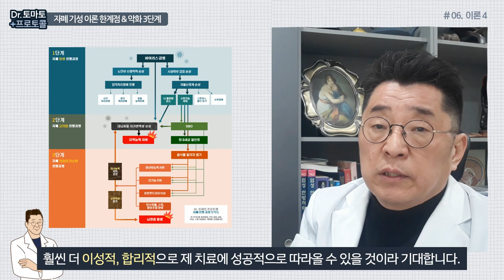자폐 발생 원인 기성 이론의 한계점 & 자폐증 악화 3단계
자폐 발생 원인 기성 이론의 한계점 & 자폐증 악화되는 과정 3단계

▶ i-tomato
*skyfe : itomato

안녕하세요. 닥터토마토 프로토콜 여섯번째 시간입니다.
오늘은 자폐 발생 원인에 대한 기성 이론의 한계점과
제가 생각하는 자폐 발생 3단계 대해서 간략히 말씀드리는 시간입니다.
닥터토마토 프로토콜에서 이야기하는 자폐 발생 원인은?
핵심적으로 이야기하면 '이중감염' 이라고 표현할 수 있습니다.
그래서 '자폐는 이중감염에 의해서 발생한다.'
이중감염이란?
1차로는 '바이러스 감염'에 의해서 발생하는 것으로 보여지고요.
2차로는 '장내 세균 감염'에 의해서
이 2가지 바이러스와 세균의 이중감염에 의해서
뇌가 손상되는 질환들이 자폐라고 볼 수 있습니다.
이것에 대해서 좀 설명을 드리자면?
옆에 그림이 나갈 겁니다.
이후에 전체적으로 몇 시간에 걸쳐서 설명드릴 모식도인데,
모식도가 3가지 단계로 되어 있죠.
자폐는 이중감염에 의해서 진행이 되는데
크게 3가지 단계의 악화 과정을 거치게 됩니다.
간단히 도식화하면, 1차 진행은 자폐가 발생하는 단계인데요.
이것은 '바이러스 감염'에 의해서 발생이 됩니다.
즉, 정상으로 성장하던 아이들이 서서히 퇴행하는 그 시점에
바이러스 감염이 시작되는 걸로 보여집니다.
그리고 1차 원인에 의해서 2차 원인이 악화적으로 발생하는데요.
이 단계를 저는 '자폐 고착화 과정'이라고 표현합니다.
'장내세균총의 불균형'이 만들어지고요.
이것에 의해서 자가면역성 염증 반응이 뇌 전체적으로 확장되는 겁니다.
3차는 이러한 것들이 전체적으로 자가면역질환에 의해서
신체조직이나 기관들이 손상되면서 악순환이 이루어지는 과정입니다.
즉, 다양한 영양 대사에서 문제가 되면서
손상, 악화가 다시 악순환이 되는 과정이죠.
이렇게 3가지 큰 단계로 이루어져 있습니다.
이런 단계들과 비교해서 살펴볼 것은 '기성의 이론'인데요.
전통의학에서 말하는 자폐 원인론은 '유전결정론' 입니다.
유전에 의해서 자폐가 발생된다는 주장인데요.
이것은 심각한 오류를 가진 이론입니다.
유전적 요소가 개입되는 것은 분명하지만
유전결정론을 주장하게 된다면?
자폐를 고칠 수 없는 숙명적 질환으로 취급하게 됩니다.
그러므로 사실상 자폐 치료에 대한 시도를 하지 않게 되죠.
그러나, 자폐가 유전에 의해서 결정되고
절대로 치료 불가능하다는 이러한 인식은 굉장히 잘못된 겁니다.
자폐에서 벗어나서 정상발달을 하는 무수한 아이들이 있습니다.
그리고 그것이 다양한 경로로 보고되고 있어요.
즉, 자폐는 치료가 가능한 질환이라는 것을 지금은 부정할 수 없습니다.
그 다음에 유전결정론에서 또 문제가 되는 것은?
최근들어선 동일한 유전자를 갖고 있다 하더라도
유전이 발현돼어 나가는 과정은 환경의 차이에서 만들어진다는
'후성유전학적인 이론'이 있습니다.
후성유전학적 시각에서 보는 유전결정론은?
근본적으로 굉장히 잘못됐다고 볼 수 있습니다.
전통의학에서는 기본적으로 유전결정론에 의해 치료 자체를 사실상 포한다면?
이러한 한계를 뛰어넘고자 하는 다양한 시도들이 있었는데요.
가장 대표적으로는 미국에서 진행됐던 생의학이나 기능의학적인 접근법이죠.
자폐를 치료하고자 연구에서 다양한 논문과 시도들이 있었는데요.
이것들의 한계는?
대부분 자폐가 진행되는 1단계, 2단계 과정에 대해서는 깊숙이 들어가지 못하고요.
3단계에 대한 연구가 거의 대부분으로 이루어집니다.
즉, 생의학 & 기능의학을 이용해 치료하고자 했던분들이 천착했던 것은?
세포 내 항산화 작용의 저하 또는 자가면역의 이상,
미토콘드리아 이상, 또는 특정한 영양분에 대한 대사 이상에서
자폐가 발생하는 듯이 이야기를 하고 있거든요.
그래서 그런 영양대사를 해결하면 자폐가 호전될 수 있다는
이러한 주장들을 하고, 그 근거를 제공하고 치료를 시도했는데요.
그것의 일정 정도는 타당성은 있습니다.
그러나, 제가 말씀드린 1, 2, 3단계 중에서는?
3단계에 정도에 해당되는 원인이기 때문에
자폐 증세가 일부 개선되고 호전되는 사례들도 있습니다.
그러나 이러한 영양대사, 생의학적, 기능의학적 접근법으로는
자폐의 전반적 컨트롤을 거의 실패하고 있다고 봐도 됩니다.
그래서 생의학적 가설 체계가 굉장히 화려한 것에 비해서
자폐를 치료하는 데 있어서의 성과는 매우 미약, 미미하다는 게 현실입니다.
그렇다면 3단계에서 머무르고 있던 연구보다
굉장히 가치있고 의미있는 연구가 있었든 시도들로는?
2단계 원인을 제거하고자 하는 시도들이 있었습니다.
이것은 장내세균총의 이상이 자폐를 발생시킨다는 주장과 원인론이죠.
이 원인론에 대해 연구하고 치료하고자 하는 시도들은 다양하게 있었지만
이게 전일적으로 문제를 해결하고 있지는 못하는데요.
그나마 굉장히 의미있었던 시도들은?
장내세균총의 전체적인 변화를 만들고자 했던 '대변치환술'이죠.
건강한 사람의 장내세균총을 자폐 아동들의 장 속에 넣어서 이식하는 거죠.
장내세균총 이식과정의 시도가 결국은 2단계 원인입니다.
장내 세균으로부터 만들어지는 감염론.
감염 원인을 바꾸고 치료하고자 했던 시도죠.
이것이 상당한 치료 성과를 냈습니다.
제가 보기에는 생리학적 시도, 기능의학적 시도 등 어떤 것보다도
큰 성과를 낸 것은 사실인데요.
실제로 그 치료율을 보면, 근본 원인을 제거했다면?
적어도 과반수가 넘는, 7~80%가 넘는 획기적인 변화들이 있어야 하는데요.
그렇지 못합니다.
상당한 기대수치에 비해, 치료율은 그다지 높지 않습니다.
정확한 수치를 기억하진 못하지만,
10% 대~ 정도의 수치로, 굉장히 낮은 수치였어요.
그 반면, 대변치환술 시술에서의 위험성이 너무 높기에
저는 아직 권고하지 않습니다.
하지만 이 대변치환술을 통해서
'장내세균 감염설'이 굉장히 타당성 있다는 것을 확인할 수 있었습니다.
또 다른 측면으로는 '장내세균 감염설'의 한계까지도 확인할 수 있었습니다.
큰 유효성에도 불구하고, 거의 대부분의 아이들을 호전시킬 수 없다는 측면에서는
'장내 세균 감염설'이 자폐의 근본 원인은 아니라는 것,
이것이 절대 비중을 갖는 원인은 아니라는 것을 거꾸로 이해할 수 있었죠.
닥터토마토 프로토콜에서 추정하는 자폐 발생 근본 원인은?
'바이러스 감염' 이라고 생각합니다.
후에 계속해서 설명을 드릴 텐데요.
이 바이러스 감염론이 감염에 의해서 중추신경계가 근본으로부터,
뇌간이나 시상하부가 손상되는 과정을 통해 자폐가 진행된다고 봤을 때만
전체적인 자폐의 발생과 악화 과정을 이해할 수 있습니다.
그러나 이러한 자폐 발생 원인을 바이러스에서 찾고자 하는 시도들이
전면적으로 발전하지 못한 이유는?
전통의학, 생의학, 기능의학 모두 다 가지고 있는 한계점은?
'바이러스를 컨트롤할 수 있는 치료법이 제대로 존재하지 않는다'라는
한계점을 가지고 있습니다.